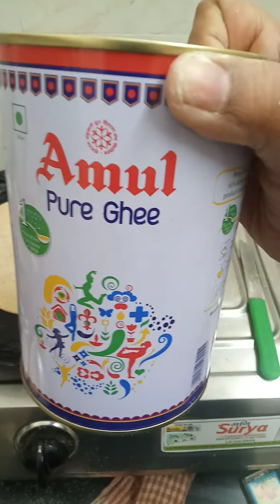chakkara chapathilu 😋😋 plz subscribe my channel